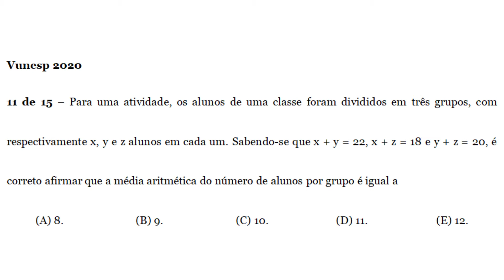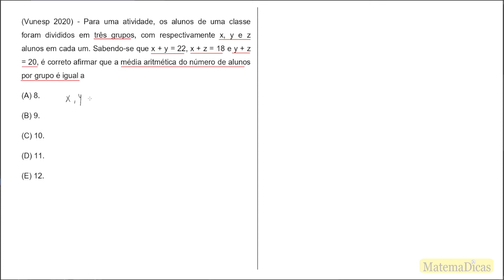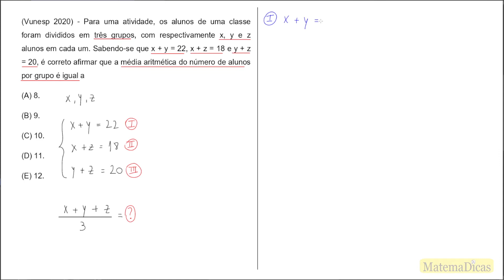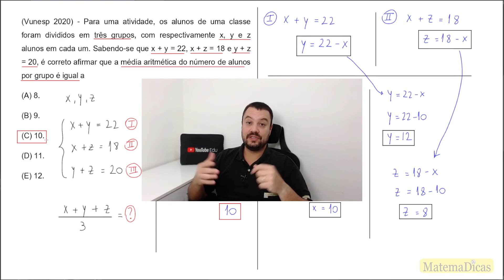Sistema de Equações - (11 de 15) – Prefeitura Dois Córregos – Vunesp 2020 – #0381 – Matemática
🔣 - *Blog do MatemaDicas*
use
00:00 - Introdução
00:43 - Questão
Para uma atividade, os alunos de uma classe foram divididos em três grupos, com respectivamente x, y e z alunos em cada um. Sabendo-se que x + y = 22, x + z = 18 e y + z = 20, é correto afirmar que a média aritmética do número de alunos por grupo é igual a
(A) 8.
(B) 9.
(D) 11.
(E) 12.
Músicas:
Big Wheel - Silent Partner